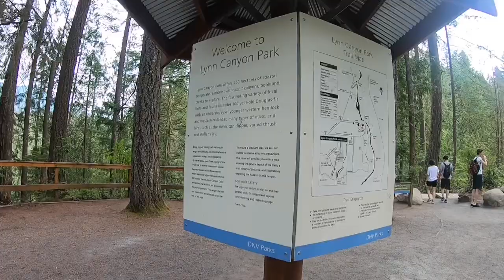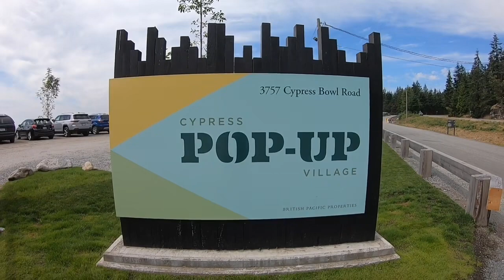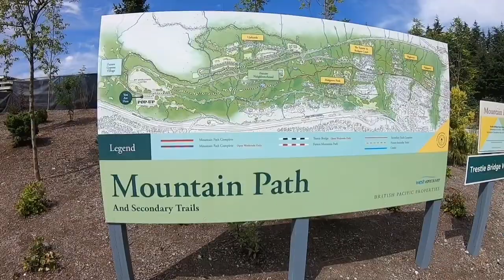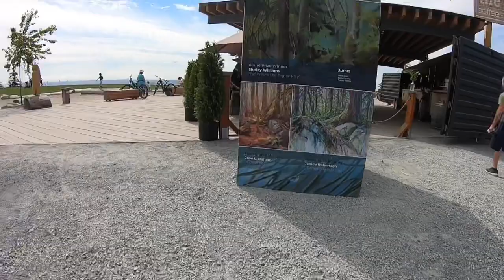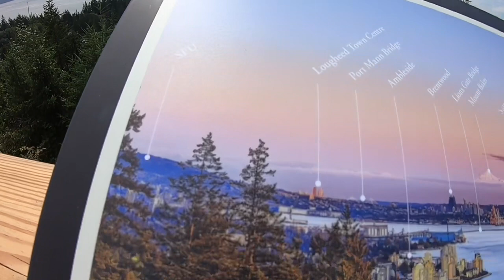LYNN VALLEY SUSPENSION BRIDGE + SIGHT SEEING | Mundo Ni Mar